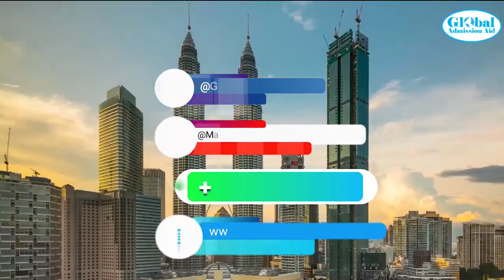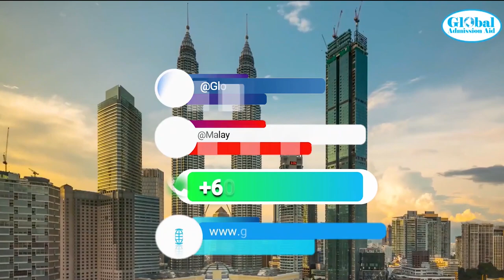Study in Malaysia at SEGi University & Colleges with scholarship 2024 WhatsApp